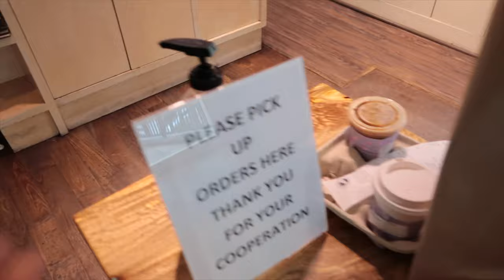EMPTY WAIKIKI DRIVE MARCH 2020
We took a drive from Ewa to Waikiki to pick up an essential cup of joe from Island Vintage Coffee. It was green light after green light with very light traffic all the way through. Massive Mahalo to all the truck drivers that help form the backbone of our society by delivering essential goods that we take for granted so easily. Stay safe and sanitize, friends!

0:22 - H1 from Ewa, Town bound.
1:20 - Aloha Stadium
1:39 - HNL Airport
1:52 - Nimitz Highway
1:44 - Cruise Ship
5:38 - Ala Moana Beach Park
7:02 - Waikiki
14:52 - Ala Wai